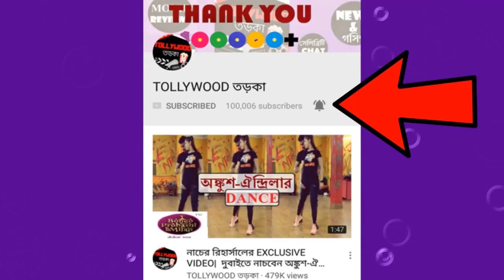বনির বার্থ ডে সেলিব্রেশন with FANS| BONNY SENGUPTA| BIRTHDAY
ফ্যানেদের সঙ্গে বনির জন্মদিনের গ্র্যান্ড সেলিব্রেশন